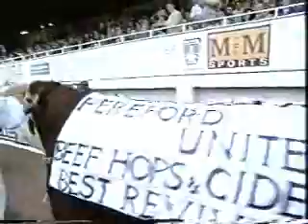WE ARE STAYING UP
Hereford vs Brighton and Hove Albion.  League status at stake in winner takes all last game of the season showdown